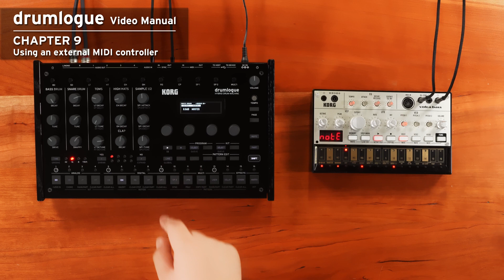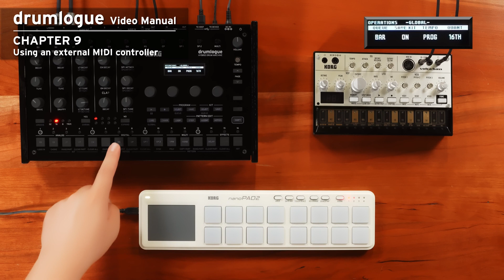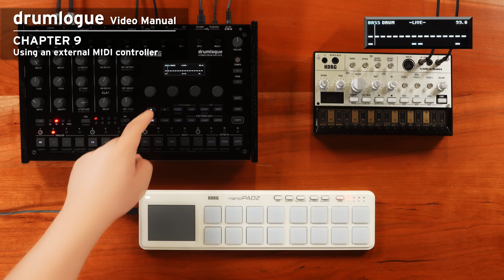[English] drumlogue Video Manual Part 9: Using an external MIDI controller (TURN on CC)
drumlogue Video Manual Part9